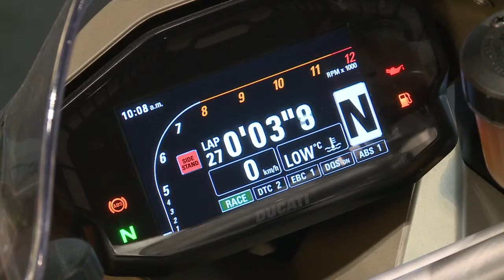[27.12.14]Programa Pedro Alcântara - Ducati na Casa Cor Litoral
A Ducati Santos marcou presença na Casa Cor Litoral no Refúgio do Empresário, ambiente projetado por Gabriel Fernandes, Gil Medeiros e Susan Pereira. A Ducati 1199 Panigale S Senna foi um dos grandes destaques presente no ambiente dos três profissionais. O modelo exclusivo é uma releitura da 916 Senna, desenvolvida com o toque pessoal de Ayrton Senna e que se tornou uma das motocicletas mais famosas da marca. Apenas 161 unidades foram fabricadas e numeradas (referência ao total de Grandes Prêmios disputados por Ayrton Senna na F1).